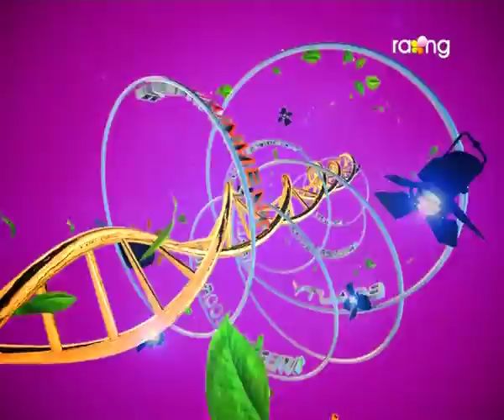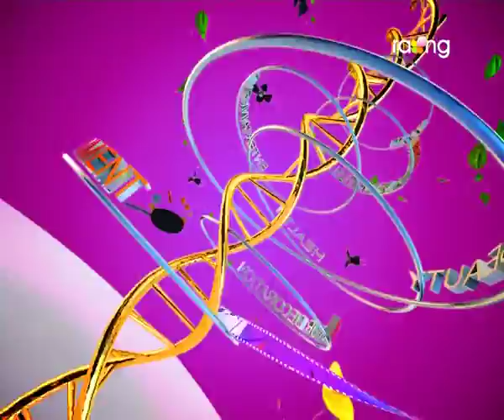Madhurima | 13th Sep | Full Episode